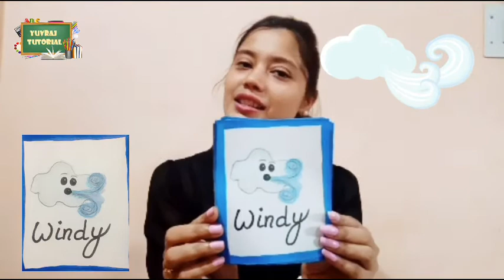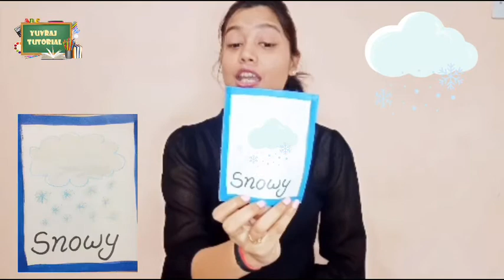Weather and weather symbols/EVS/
This video explains about the weather ,it’s elements and some symbols.

Learn with fun ! Yuvraj Tutorial is an educational channel for kids that publishes videos on English,Hindi , Maths and Science/EVS and Sanskrit.The main demographic is preschooler and primary schooler.
We believe that children learn as they play but most importantly, while in play children learn how to learn.
To find innovative techniques to engage tiny tots in educative fun activities.

EVS

English

Maths

संस्कृत

हिंदी